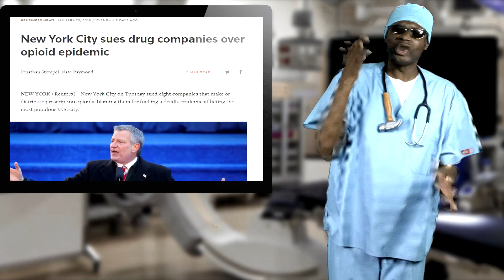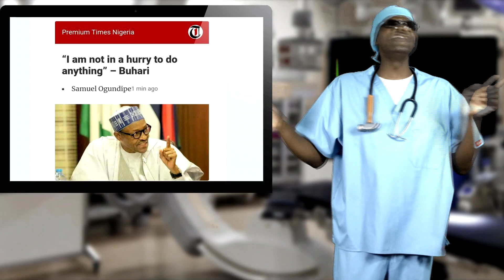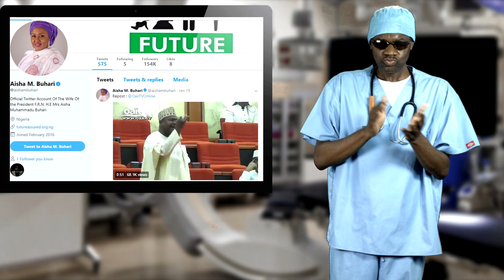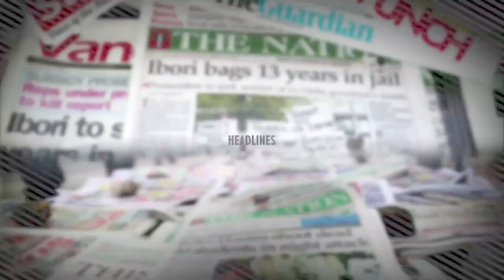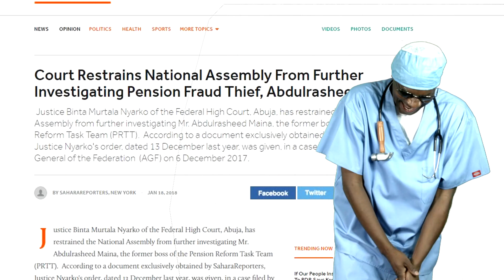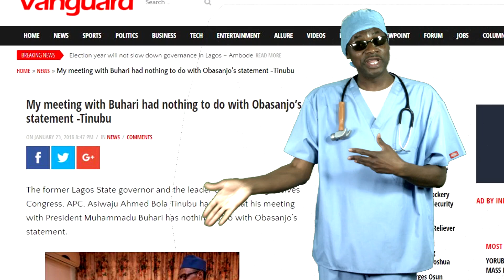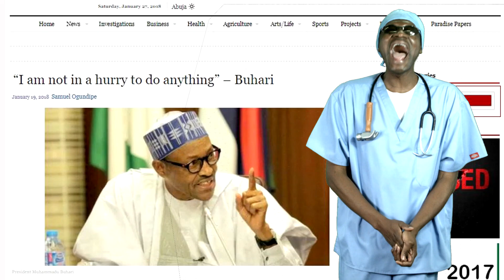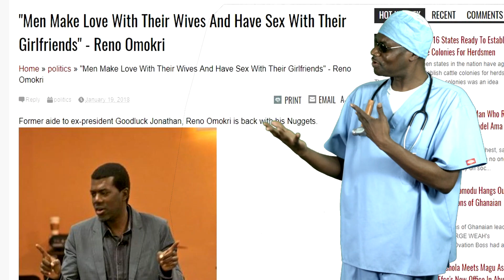Dr. Damages Show – episode 314: Obasanjo Lambasts Buhari, Museveni falls in Love with Trump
Ugandan President Yoweri Museveni is in love with U.S. President, Donald Trump. Meanwhile former Nigerian president, Olusegun Obasanjo has fallen out of love with President Buhari. Obasanjo wrote a scathing open letter to Muhammadu Buhari. In the letter, he stated why Buhari failed as a leader and advised the president not to seek reelection. Dr. Damages examines Obasanjo’s epistle in light of his role in the emergence of Buhari as president. He suggests what Buhari can do to save himself from ridicule. In Liberia, former footballer, George Weah takes over as president. All the usual African suspects were there at the inauguration except Prophet T.B. Joshua. Dr. Damages explains why. The good doctor answers your emails and presents news headlines.